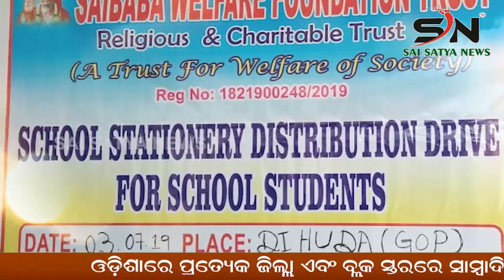BERHAMPUR : ସହ ସହ ସଂଖ୍ୟାରେ ଜମାକାରୀ ସାହାରା କାର୍ଯ୍ୟାଳୟ ସମ୍ମୁଖରେ ରୁଣ୍ଡ |ODISHA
SAI_SATYA_NEWS